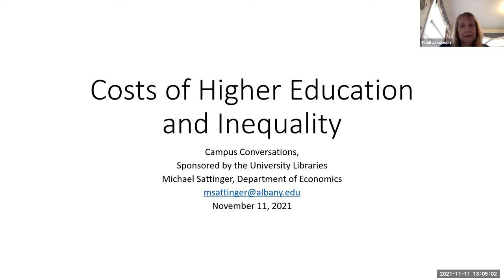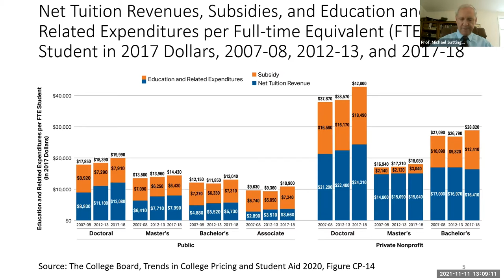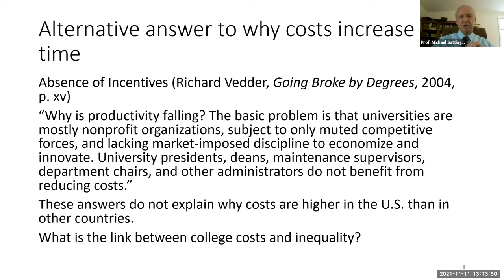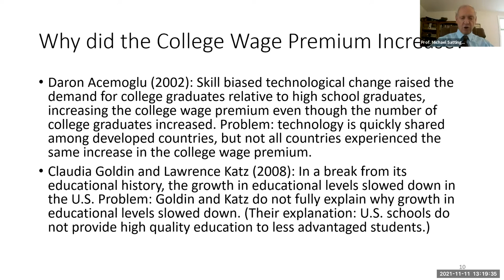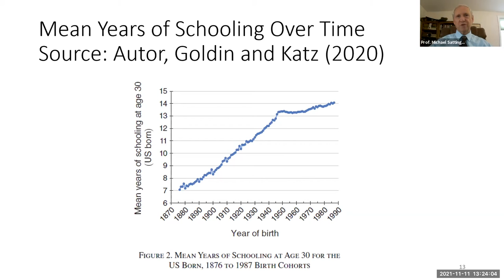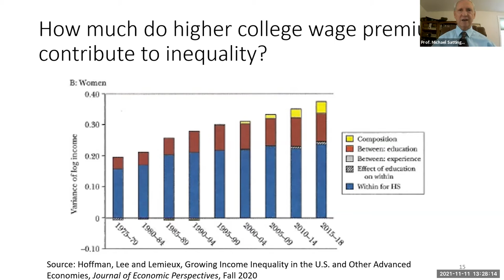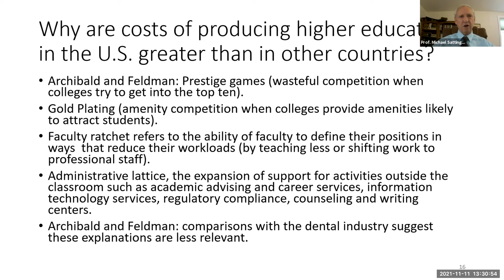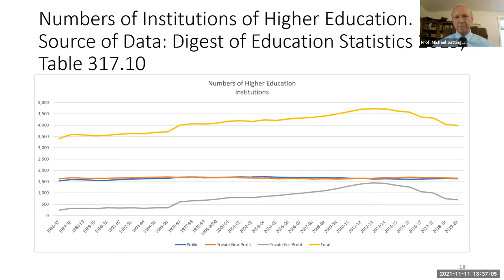Campus Conversations: Michael Sattinger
We continue the Campus Conversations in Standish Series with Guest Speaker, Michael J. Sattinger, Ph.D. A professor of economics at the University at Albany.